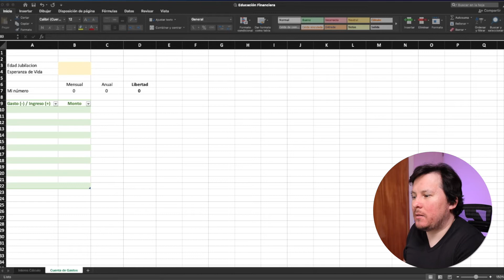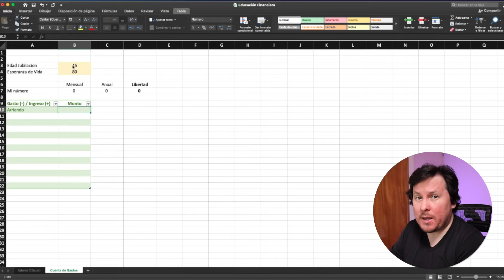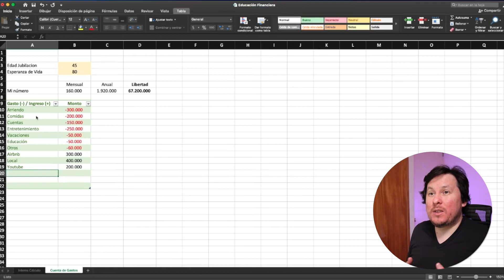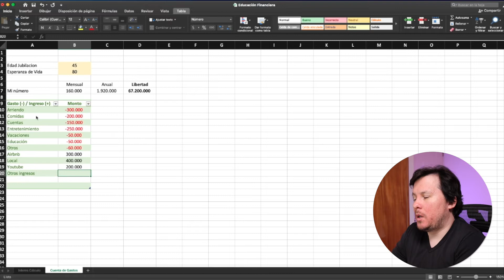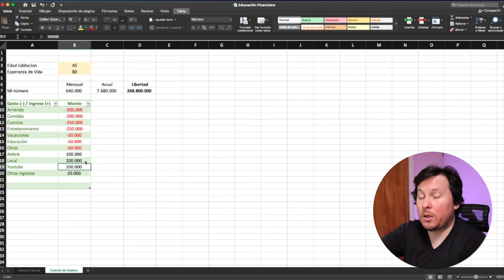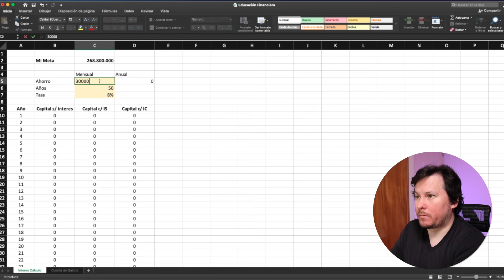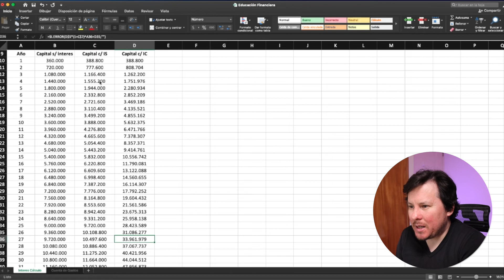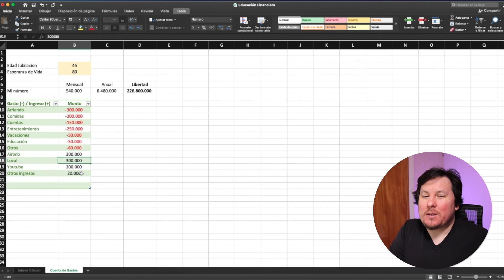🤑 Te MUESTRO como retirarte joven y RICO 🤑